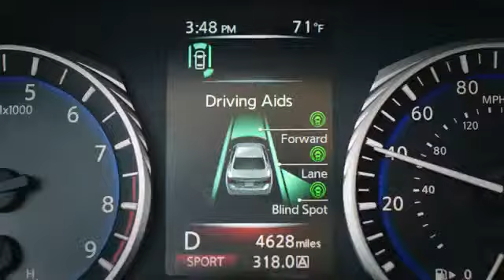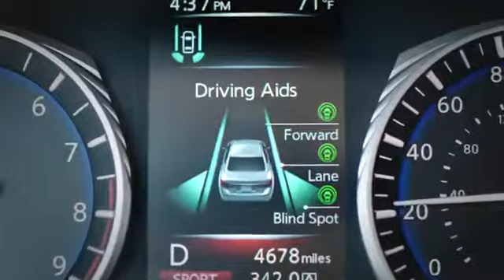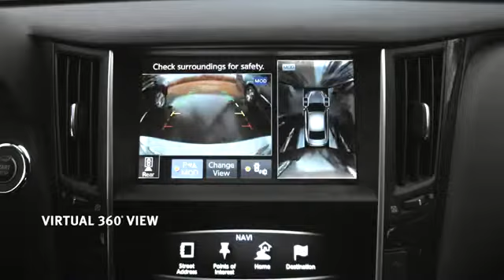Infiniti Q50 - Technology For A Better You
Featuring world's first technologies including Direct Adaptive Steering and Predictive Forward Collision Warning, the Infiniti Q50 stands out from the crowds. Technology for a better you.